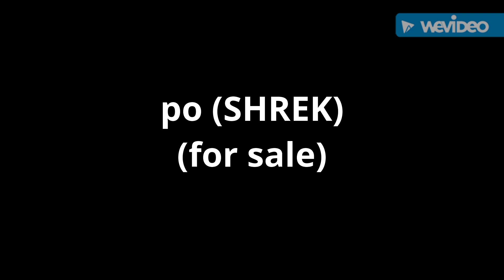po (shrek) cast video (for sale)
my going to sale this spoof of my po shrek